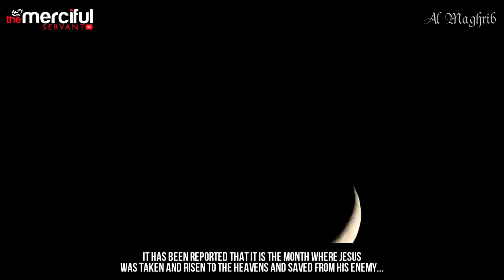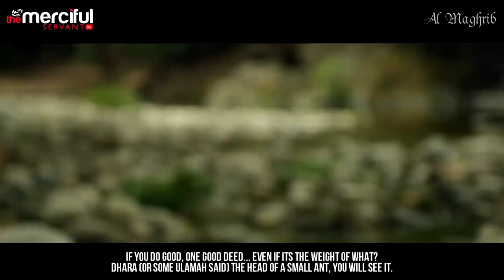Ramadan - The Month of Change - Waleed Basyouni